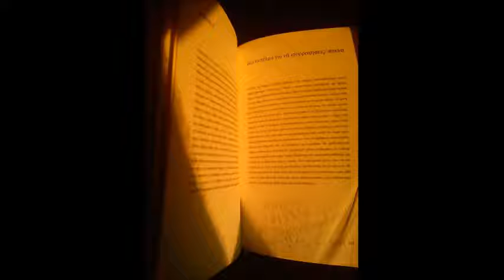ανοιχχτό βιβλίο με τσαλακωμένες σελίδες είσαι